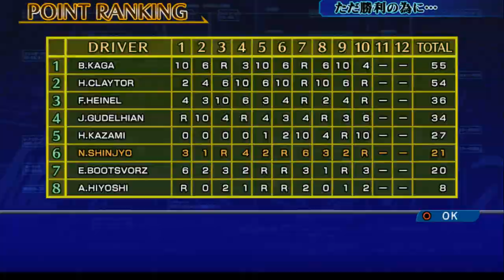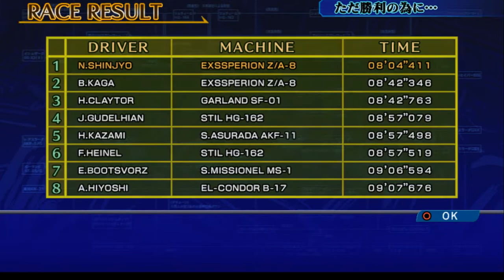Shinseiki GPX Cyber Formula Road to the Infinity 4 Scenario Zero Part 14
新世紀GPX サイバーフォーミュラ Road To The INFINITY 4 Scenario Zero Part 14